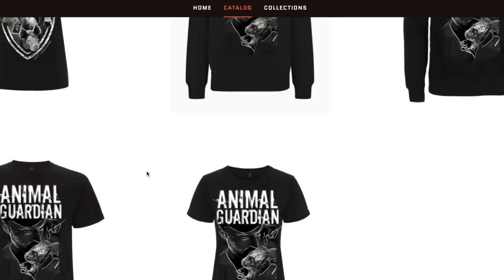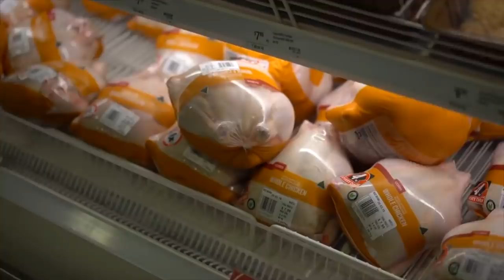Meat-eaters Forced To Confront Their Violent Lifestyles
In Sydney showing people what reality looks like.